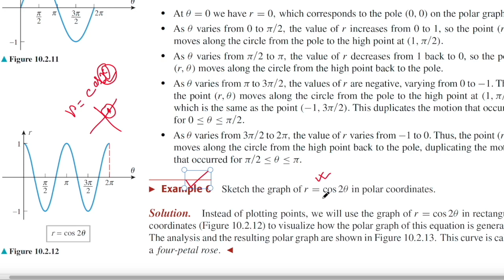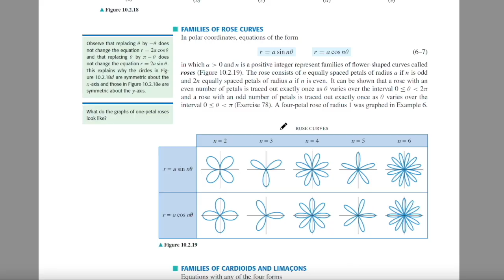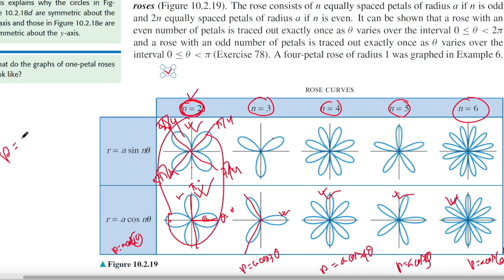Integral Calculus: Sketching or Graphing Polar Equations || Families of Rose Curves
Sketching or Graphing Polar Equations

Families of Rose Curves

|| Gani Math Academy ||

This video will give you a clear understanding of the Sketching or Graphing Polar Equations